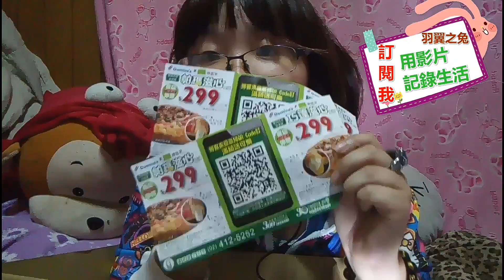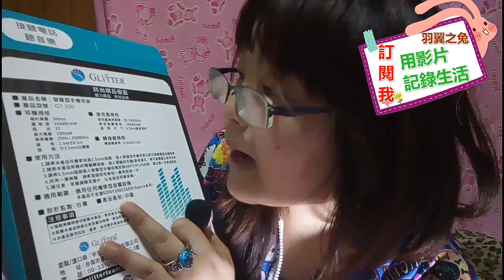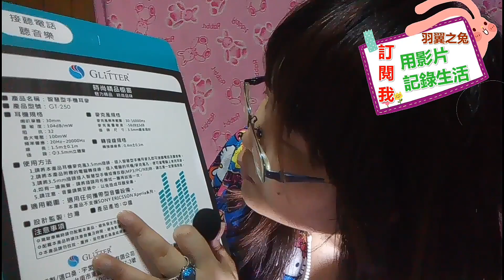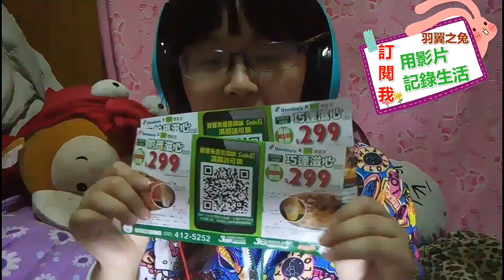開箱耳麥手機電腦都可以用 超厲害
【截圖教學】
1. 使用電腦鍵盤上的 Print Screen 鍵，將當前 faceboook 的畫面複製截取至剪貼簿。
2. 開啟小畫家或任一影像編輯軟體。
3. 按下 Ctrl + V（或者點選「編輯」→「貼上」），將截取的畫面貼上。
4. 按下 Ctrl + S（或是點選「檔案」→「儲存檔案」）存檔。
＊以下更多資訊＊
＊自我介紹＊
＊跟我們聯絡＊
＊跟他們聯絡＊
Grace Life 甜蜜戀香-藍 精梳純棉單人涼被床包三件組現在只要活動價 $899 起 (滿1件享84折)